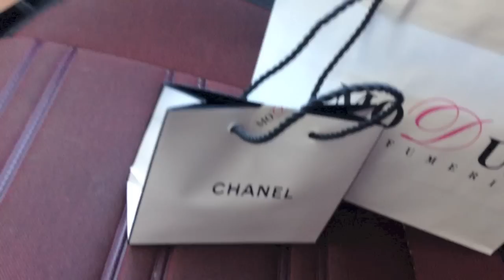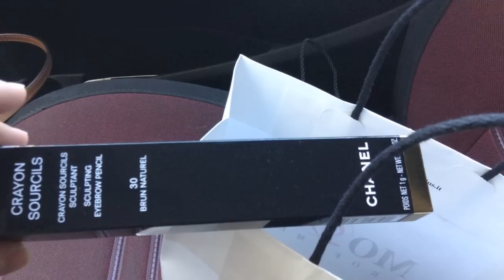CHE TITOLO METTO? - Vlog sabato 25 Ottobre 2014